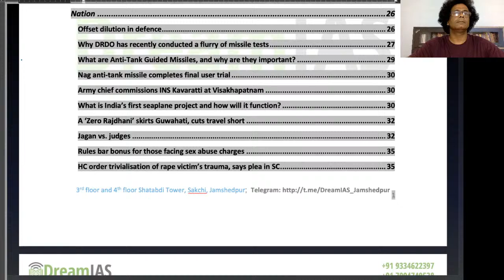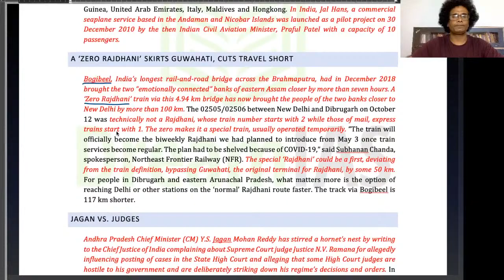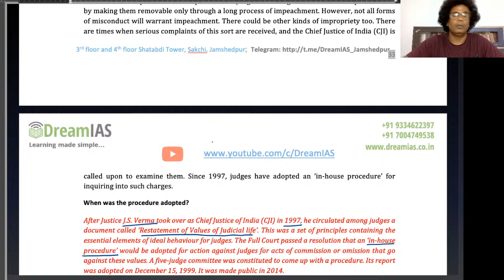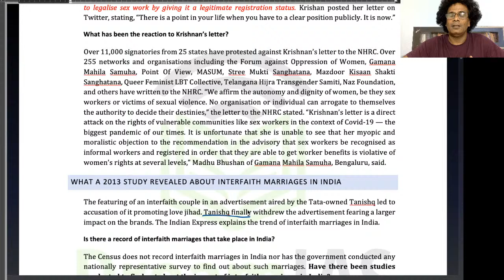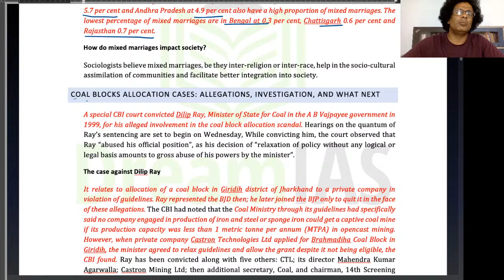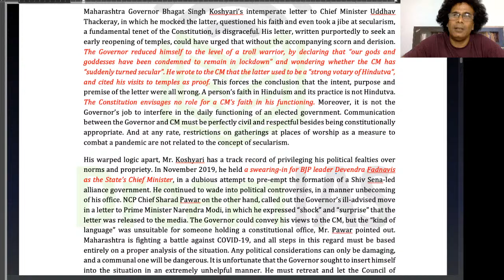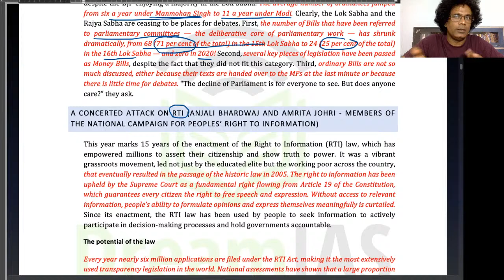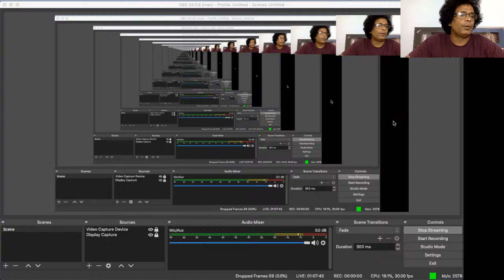Discussion of Current Affairs of UPSC for 11th to 24th October (Part III)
join
seaplane project
JAGAN VS. JUDGES
rakhi to molestator
Maharashtra governor secular jibe
how election commission allocates symbols
Support us:
UPI: dreamias@sbi